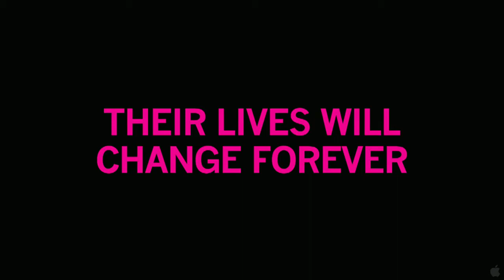The Future (Trailer)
Directed by Miranda July.
Starring Miranda July, Hamish Linklater, David Warshofsky